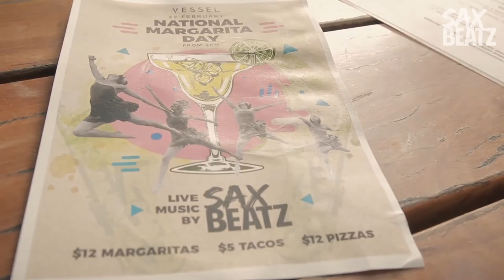SAX BEATZ @ VESSEL BAR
Corporate enviroment of Vessel Bar had a great vibe. Sax Beatz brought there their House music, business as usually.

Soundtrack : Claptone - Heartbeat ft. Nathan Nicholson
Booking :